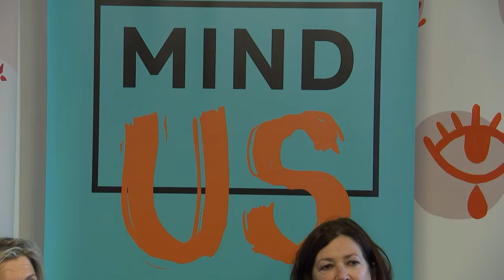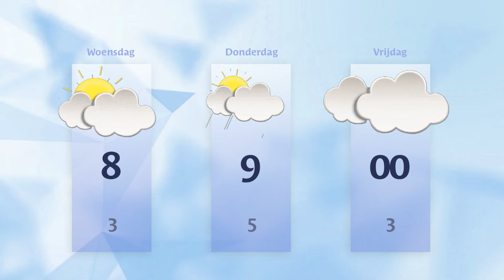Dinsdag 30 januari 2024 || RN7 REGIONIEUWS